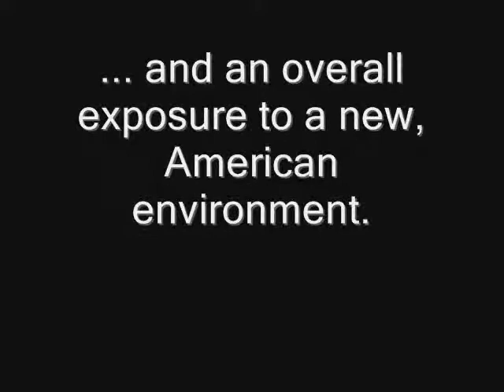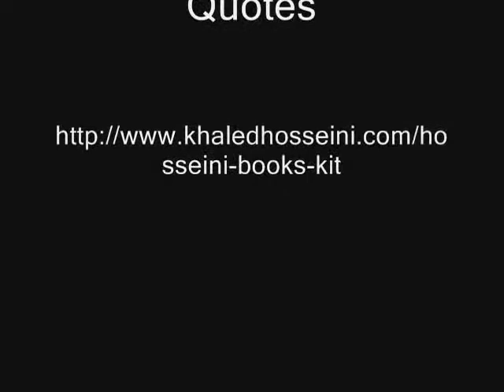The Kite Runner -Sergio Leon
Ap English 7th period Sergio Leon